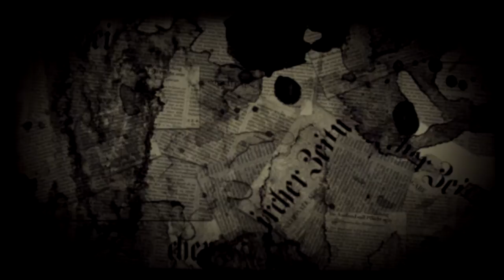Danganronpa - Chapter 2 :: Part 2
The more we get to know these characters, the scarier some of them become...

~~~"Social" Links~~~